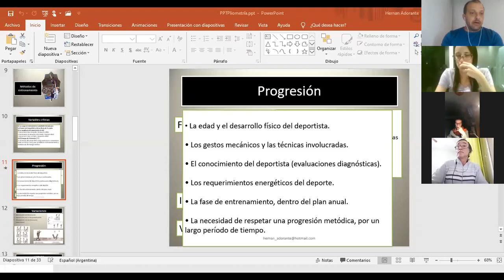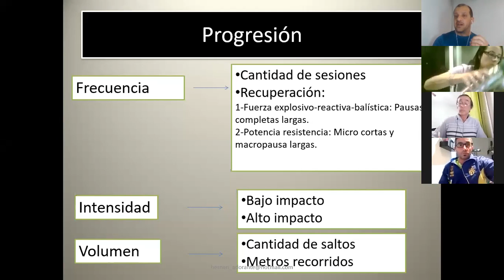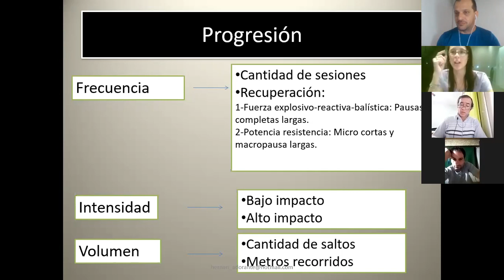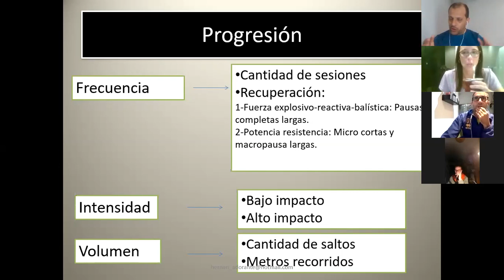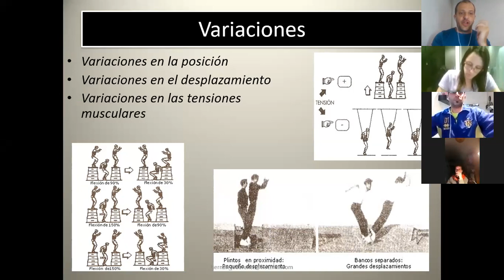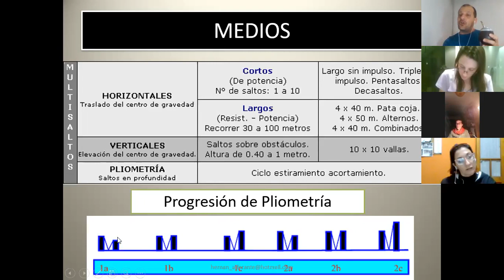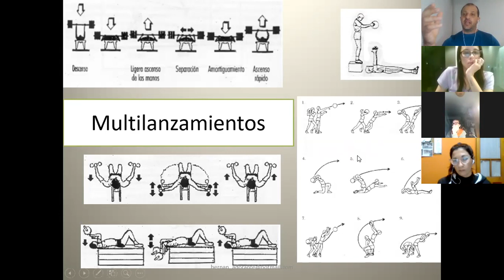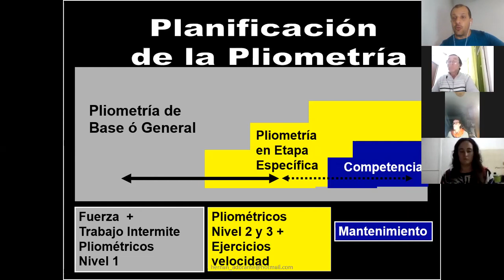UNTREF Pliometría parte2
Entrenamiento de la  pliometría